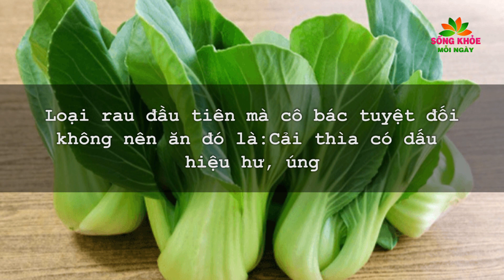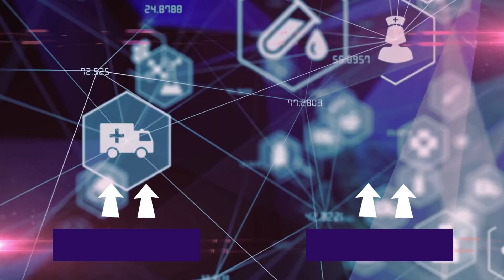Phát hiện 4 LOẠI RAU giàu VITAMIN C hơn cả CAM, cực tốt cho SỨC KHỎE mà nhiều người không biết